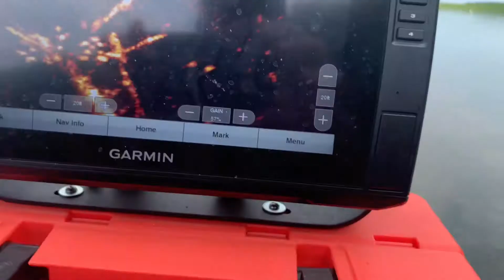Livescope standing timber Crappie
School of aggressive Crappie in standing timber We work over pretty good with the live scope